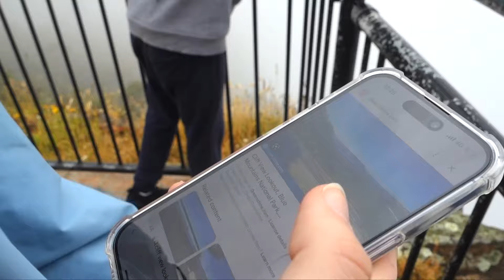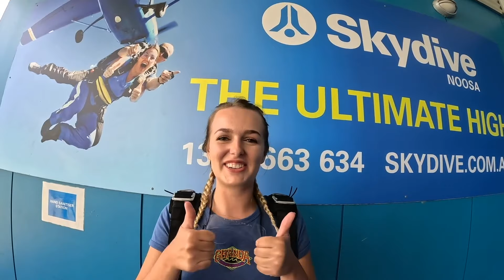australia travel vlog 2023 🇦🇺 | backpacking up the east coast for a month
last month myself and my friend backpacked up the east coast of australia🇦🇺 all the way from sydney up till cairns! so i decided to pull a few clips i took together and make a vlog out of it, enjoyy :)